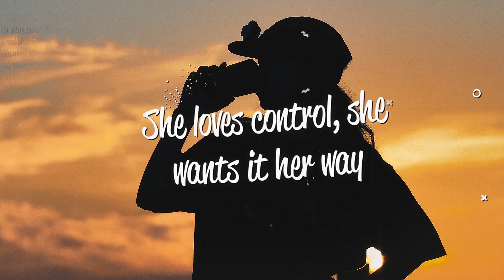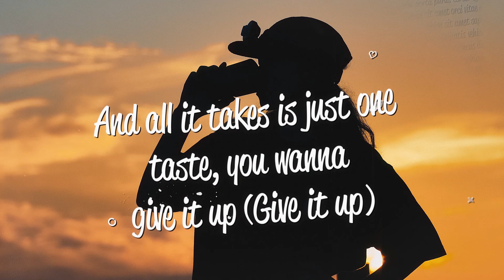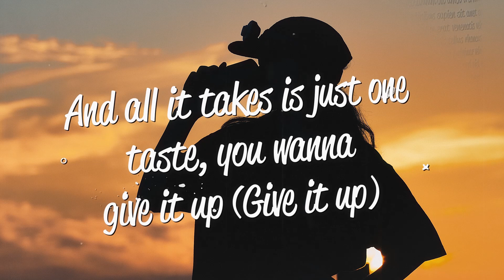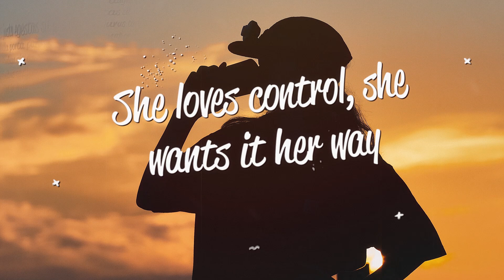Camila Cabello - She Loves Control (Lyrics)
Lyrics
[Verse 1]
Cold, 'cause she has been here before
She doesn’t cry anymore, no looking back
No, she doesn't go to the bar
Too many lovers she's scarred, and they want her back

[Chorus]
She loves control, she wants it her way
And there's no way she'll ever stay unless you give it up
And all it takes is just one taste, you wanna give it up

[Verse 2]
Bold, you know she lives for the thrill
You know she lusts for the kill, so they won't come back
Don't, don't you try taming the storm
Don't say you haven't been warned (oh)
'Cause she won't like that, like that

[Chorus]
'Cause she loves control, she wants it her way
(Give it up, give it up for love)

[Post-Chorus]
She loves control (control, hey)

[Bridge]
But the way she kills you makes you feel alive
And you know that it feels right